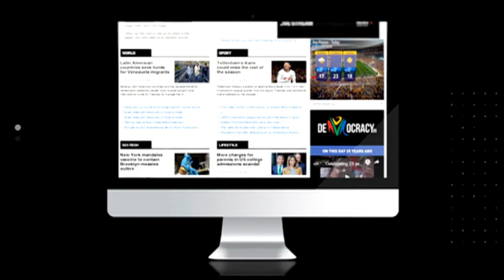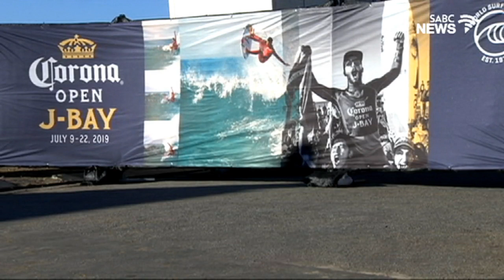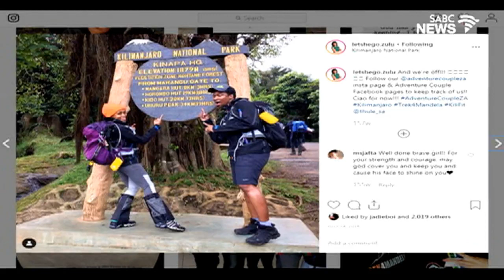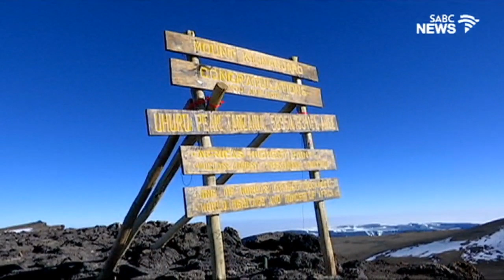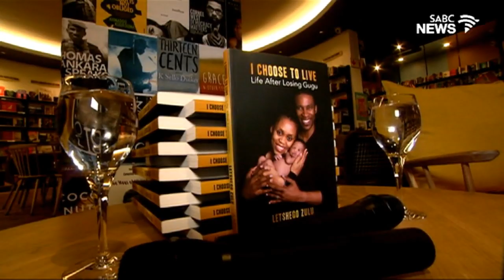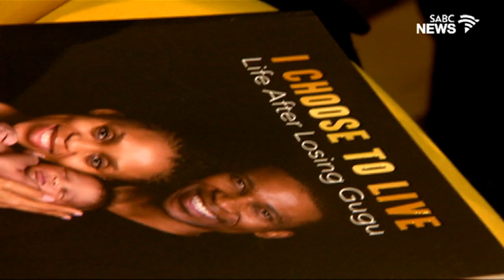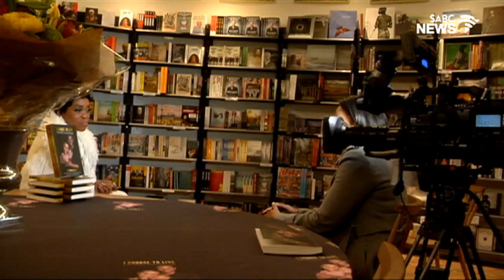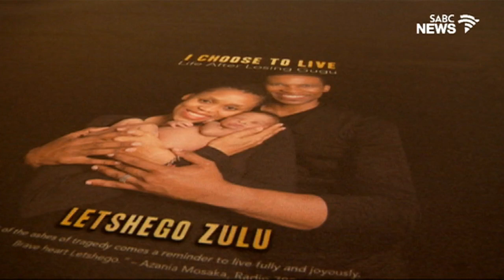Trendz Travel: 03 August 2019